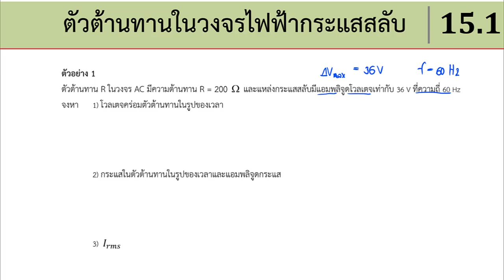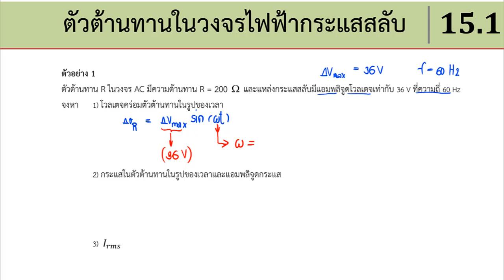R in Ac Example 1